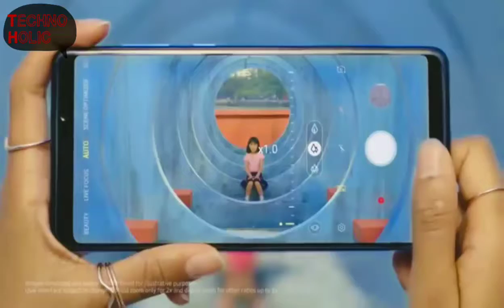Samsung Galaxy A9 Official Trailer |Four Cameras|Features |Specifications |Design |Price |Comparison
Samsung Galaxy A9 (2018) full specifications

DISPLAY
Screen size (inches) 6.30
Touchscreen Yes

HARDWARE
Processor octa-core (4x2.2GHz + 4x1.8GHz)

CAMERA
Rear camera 24-megapixel (f/1.7) + 10-megapixel (f/2.4) + 8-megapixel (f/2.4) + 5-megapixel (f/2.0)

SOFTWARE
Operating system Android 8.0 Oreo
Skin Samsung Experience UX

CONNECTIVITY
Wi-Fi Yes
Wi-Fi standards supported 802.11 a/b/g/n/ac
GPS Yes
Bluetooth Yes, v 5.00
NFC Yes
USB Type-C Yes
Headphones 3.5mm
FM No
Number of SIMs 2
SIM 1
SIM Type Nano-SIM
GSM/CDMA GSM
3G Yes
4G/ LTE Yes
Supports 4G in India (Band 40) Yes
SIM 2
SIM Type Nano-SIM
3G Yes
4G/ LTE Yes

SENSORS
Accelerometer Yes
Ambient light sensor Yes
Gyroscope Yes

TAGS..